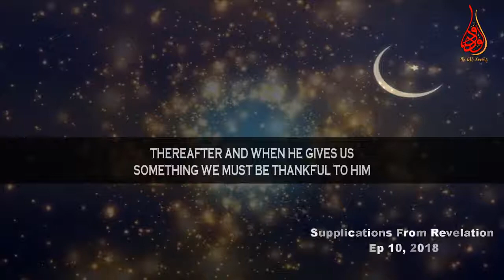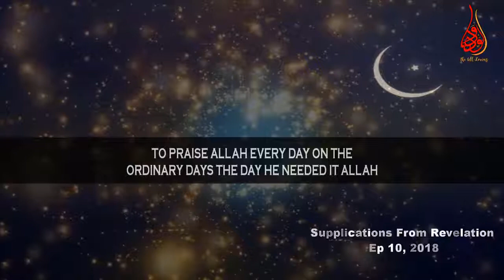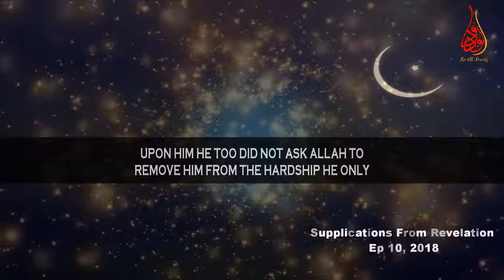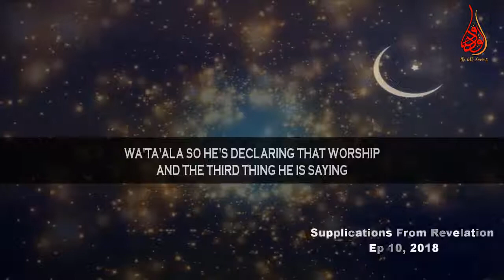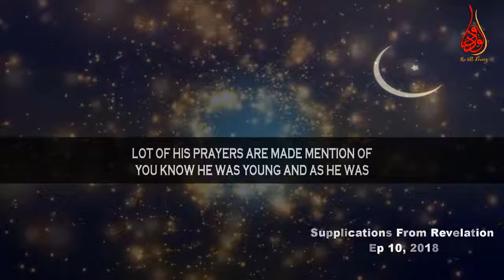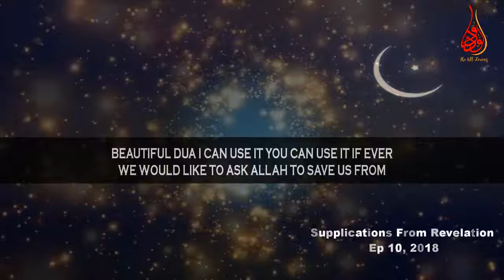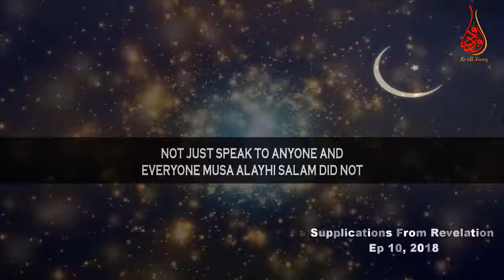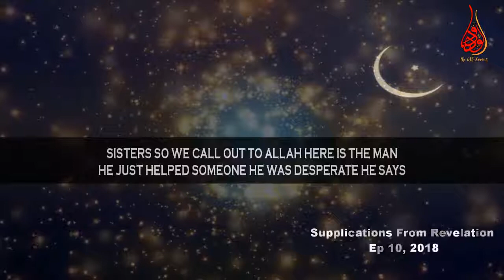Ep #10 SFR | Ramadan 2018 | Some Important Duas For Allah’s Guaranteed Response